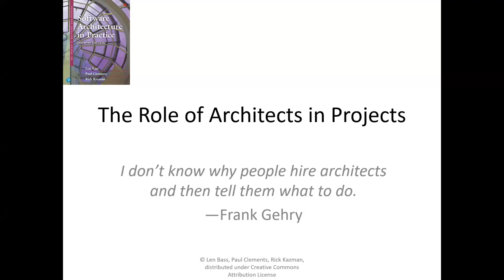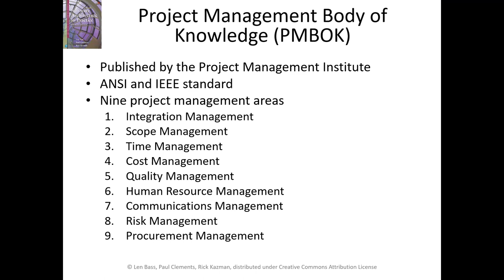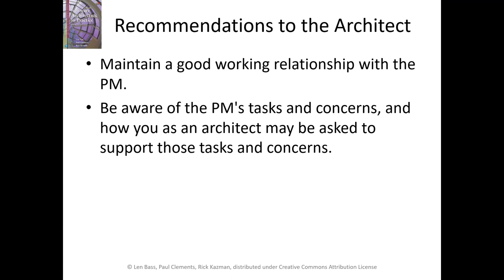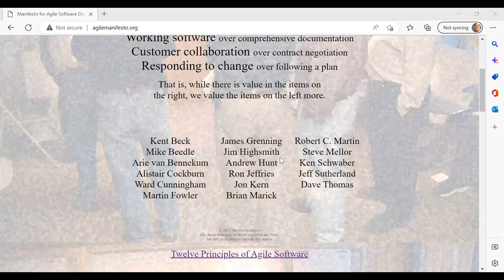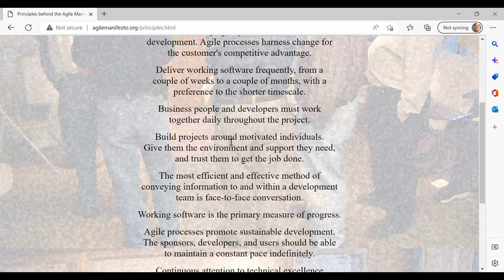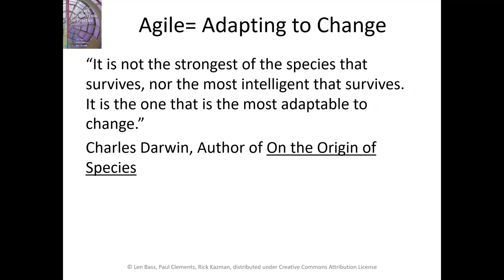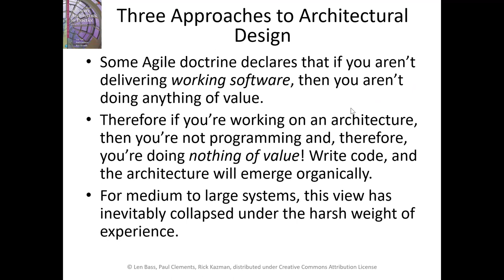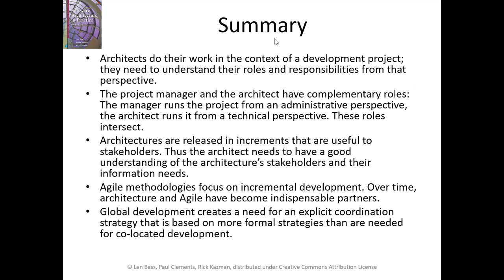The Role of Software Architects on Projects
The Role of Software Architects on Projects in Software Architecture.  Understanding Software Architecture video series.